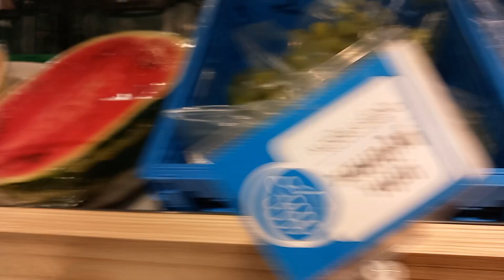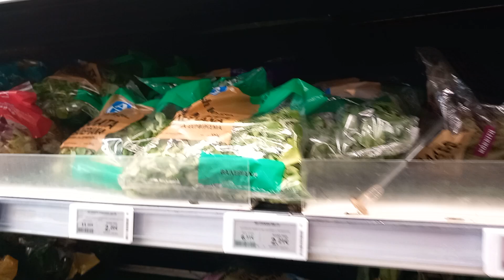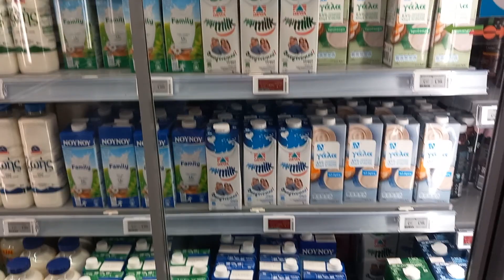summer fruits. sa. Europe. gold price